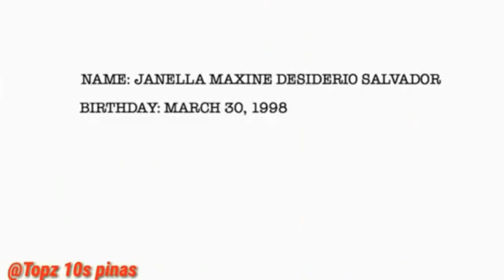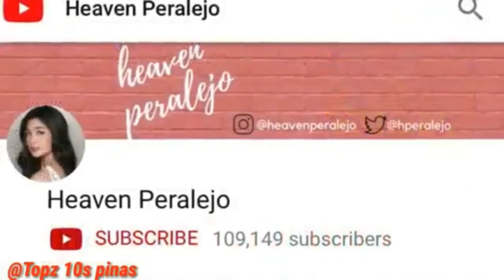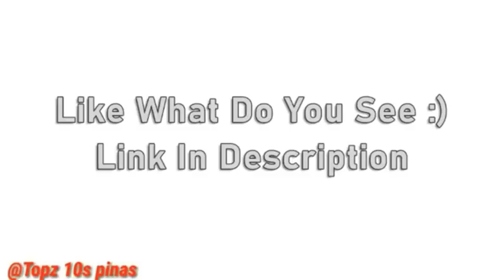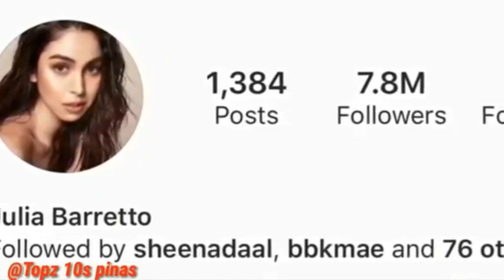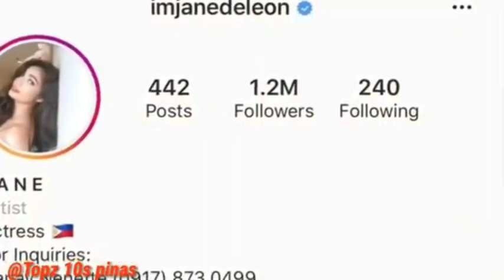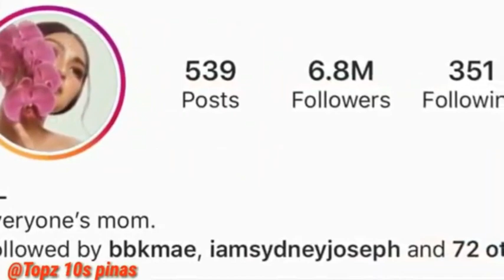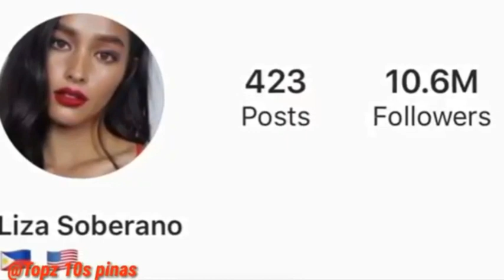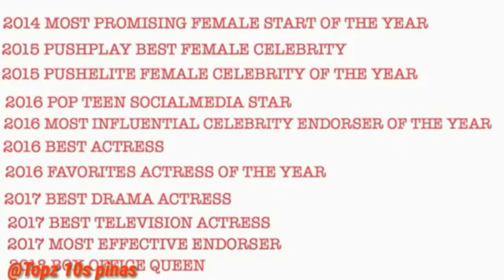Top 10 Most Beautiful Young Actresses Under 30 ★ Prettiest Actresses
Camera for beginners
1. Canon EOS M50 mirrorless

2. Sony Rx 100 vii

3. Canon powershot G7 X mark ii

4. Canon EOS 80D

5. Sony Alpha a6400

4k wifi ultra HD waterproof Go pro-

Liza Soberano,
Emma Watson,
Hande Erçel,
Victoria Justice,
Jennifer Lawrence,
Bae Suzy,
Peyton List,
Julia Barretto,
Alia Bhatt,
Kathryn Bernardo,
Saoirse Ronan,